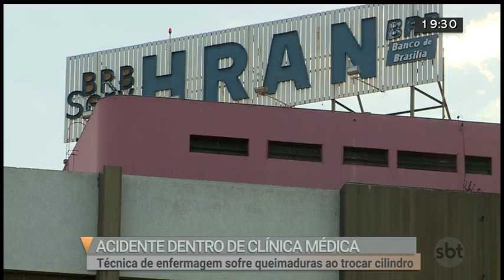Técnica de enfermagem sofre queimaduras dentro de clínica | Jornal SBT Brasília 27/06/201